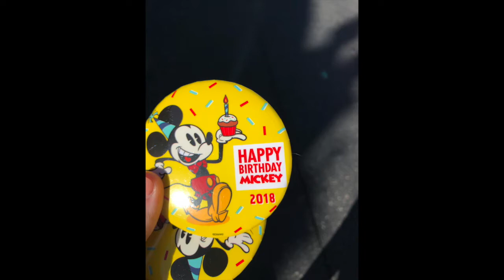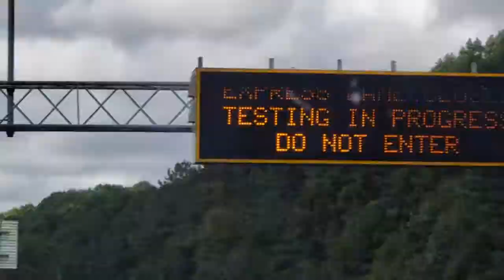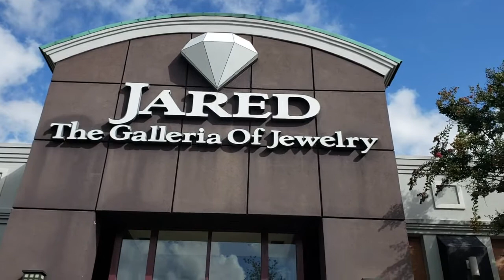I said, "Yes" | November 18, 2018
This is the story of how I got engaged! A little backstory for you all I was on vacation with my family during the week of Thanksgiving in Disney World. Robby was supposed to come but a month before our trip he tells me that he can't go because the holiday season is just too busy and he can't take time off of work. Needless to say I was very upset. My family and I arrived in Orlando on Saturday and Sunday morning I was presented with a scavenger hunt. Robby surprised me at the end and asked me to marry him. I had no idea the entire three months it took him to plan or the day of. It was truly the best surprise ever.